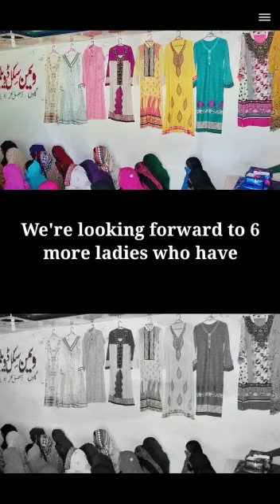Empowering Women with Manual Sewing Machines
The women were empowered to start their own sewing businesses with manual hand cranked sewing machines, that are very useful in an area where electricity is unreliable at best.